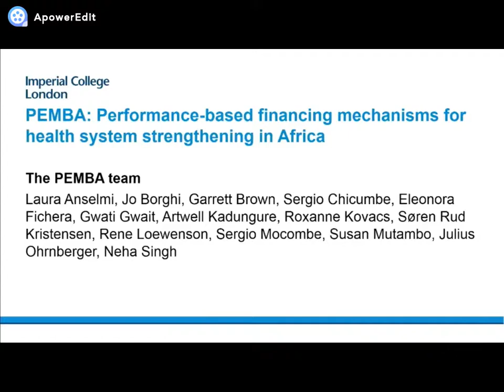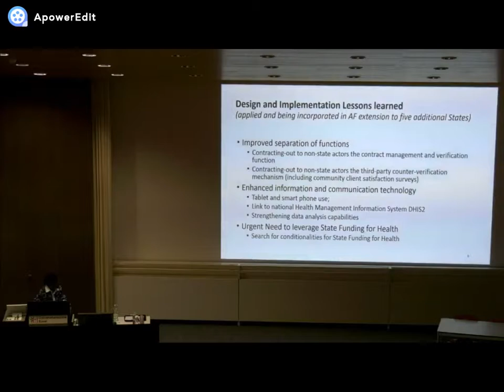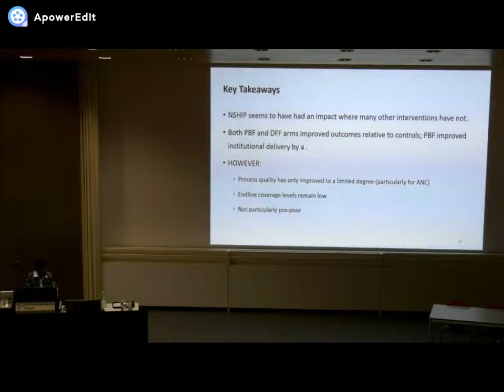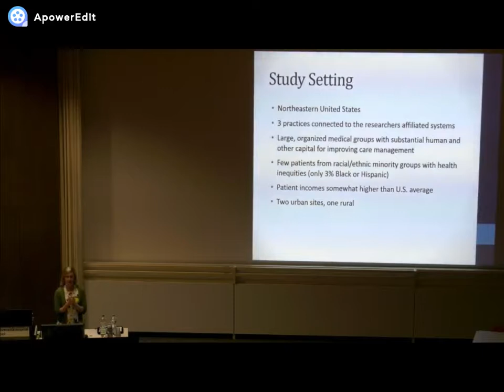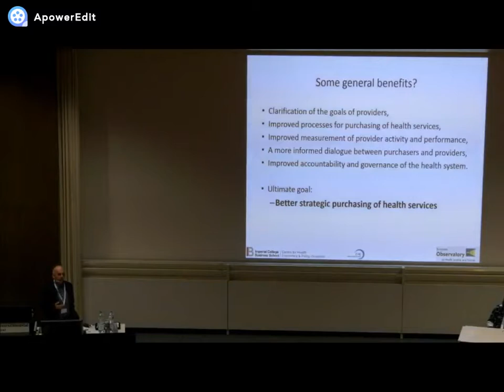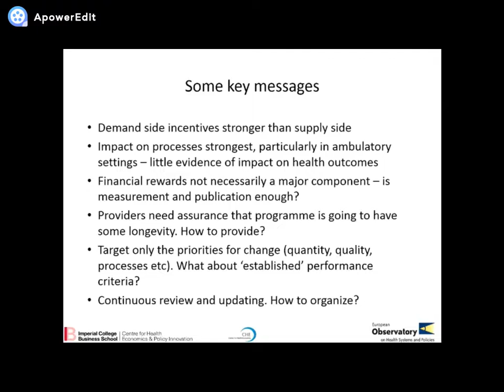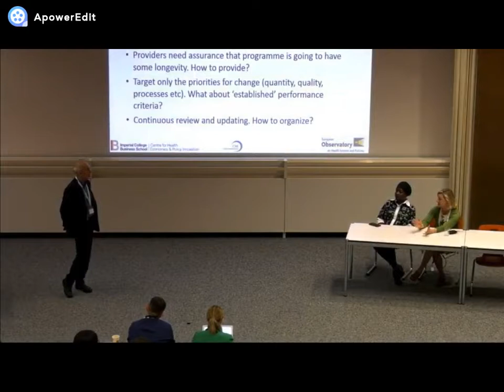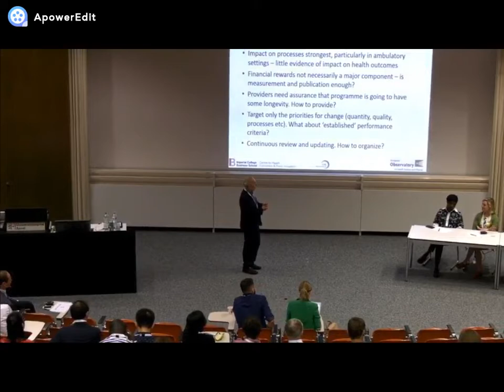iHEA Basel Congress - July 15 - Special Organized Session: Pay for Performance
Special Organized Session: Pay for Performance: Drawing Lessons from Across High, Low and Middle Income Settings

Chair: Søren Rud Kristensen (Imperial College London)

Presenters: Fatimah Mustapha (World Bank); Meredith Rosenthal (Harvard T.H. Chan School of Public Health) and Peter C. Smith (University of York and Imperial College Business School)

Pay for performance aims to improve the quality of health care by creating financial incentives for health care providers to improve measured performance. Over the last two decades, research on P4P has grown into a substantial research field. However, the field has largely separated into two groups. Researchers working on P4P in high income countries and another group of researchers working on P4P in low and middle income countries (LMICs). Few researchers work across the two settings, there is little dialogue between the two, and findings from one context is rarely cited in another. Although differences in context can limit generalisability of some findings, researchers in both camps ultimately aim to understand the effectiveness, cost-effectiveness and mechanisms by which P4P may affect the quality of care. The lack of dialogue between the two settings therefore seems to be a missed opportunity for learning.  This session will seek to facilitate the conversation between researchers working on P4P in high, low and middle-income countries and explore the possibilities of drawing lessons from across settings.